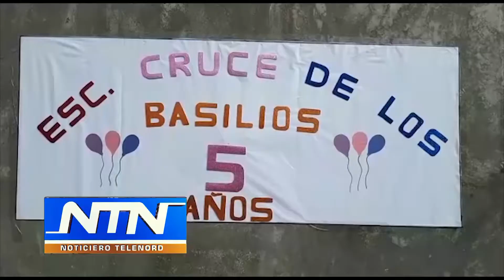Celebran el 5to aniversario del inicio de construcción de la Escuela del Cruce los Basilios SFM